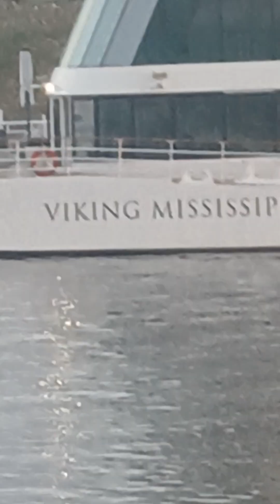the viking ship on Mississippi River with fans and officials, and air protection.